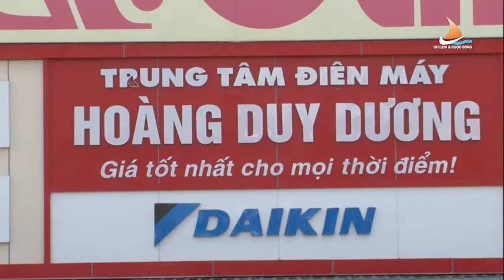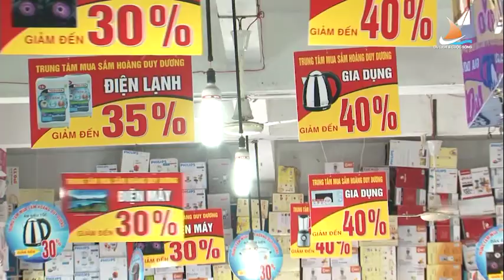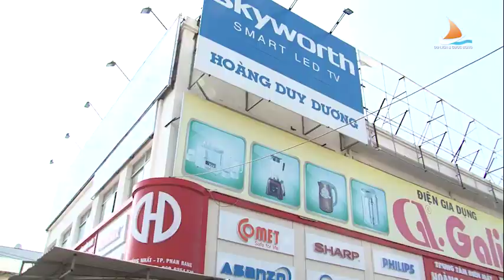Điện máy Hoàng Duy Dương - Giá tốt nhất cho mọi thời điểm - Điểm Hẹn Du Lịch HTVC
Trang thông tin Điểm Hẹn Du Lịch cộng đồng Online
Chương trình Điểm Hẹn Du Lịch kênh HTVC - Du Lịch & Cuộc Sống, Đài truyền hình Tp.HCM.